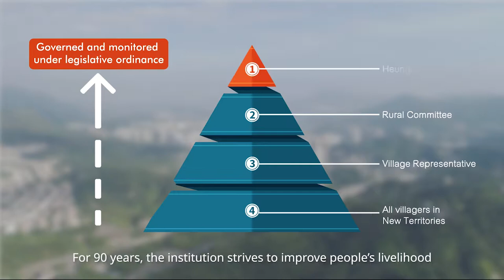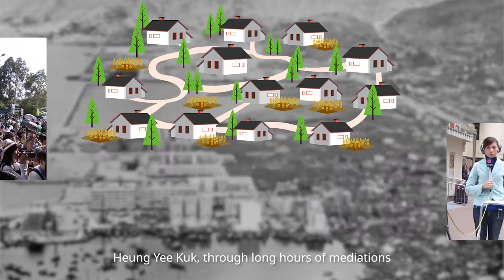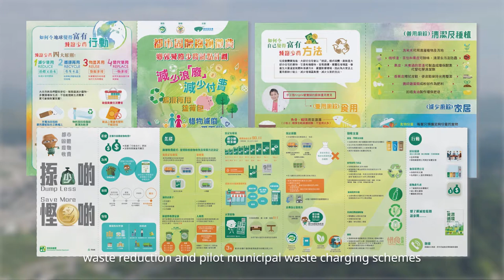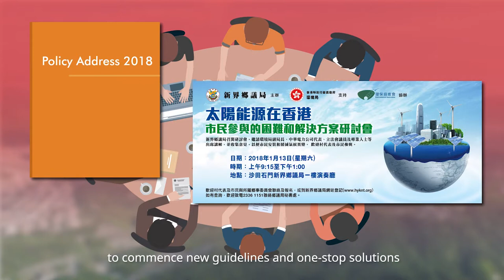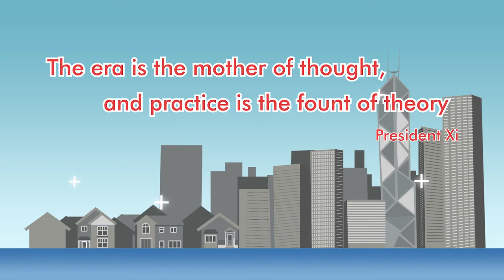Role of Indigenous People in the Development of Hong Kong